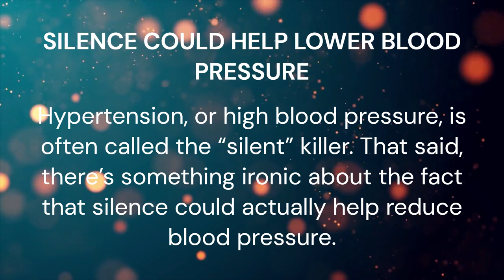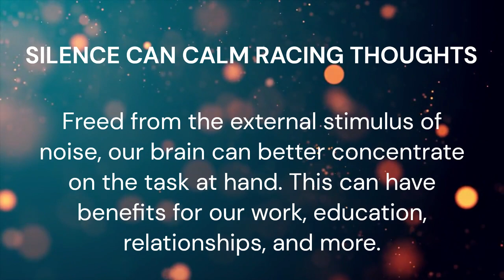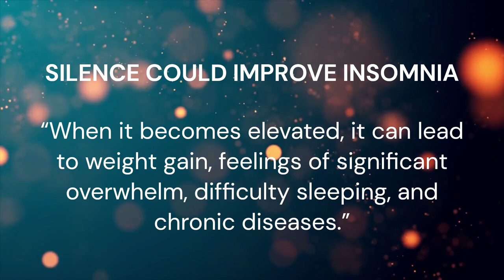Physical and Mental Health Benefits of Silence || Plus How to Get More of It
Silence may offer a host of health benefits, not to mention a greater sense of ease and peace.
There’s a reason for the old saying, “Silence is golden.”
With a little practice, silence can become a nourishing part of your life.